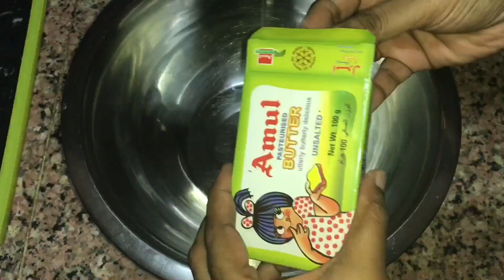Vanilla Cake Recipe | How to Make Birthday Cake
Hi All!

Welcome to Aarthiga's kitchen.

Learn how to make the best vanilla cake – this cake is soft, moist, rich and covered with amazing cream cheese vanilla frosting. This vanilla cake is the best birthday cake ever! Perfect birthday cake for boys and girls, for kids and adults. If you are looking for a recipe for vanilla cake with confetti sprinkles, this is the recipe for you!

We're about to embark on a delightful baking adventure! In this video, we'll guide you through the step-by-step process of creating a scrumptious homemade birthday cake that's sure to steal the show at any celebration.

👩‍🍳 Instructions:
Follow along as we share our best tips and tricks for baking the perfect cake layers, whipping up a luscious frosting, and putting it all together to create a masterpiece. Whether you're a baking enthusiast or a novice in the kitchen, this recipe is designed to be easy to follow and absolutely delicious.

🎉 Decorating Tips:
We'll also show you creative and fun ways to decorate your birthday cake, turning it into a personalized masterpiece. From colorful sprinkles to elegant frosting designs, you'll learn how to make your cake as visually appealing as it is tasty.

📌 Helpful Notes:
Don't forget to check out the description for specific measurements and additional tips. Feel free to get creative with flavors, fillings, and decorations to make this cake truly your own.

Share your creations with us by tagging us on social media using HomemadeBirthdayCake!

Thanks for joining us on this baking journey, and we hope your next birthday celebration is extra special with this homemade cake! 🎈✨